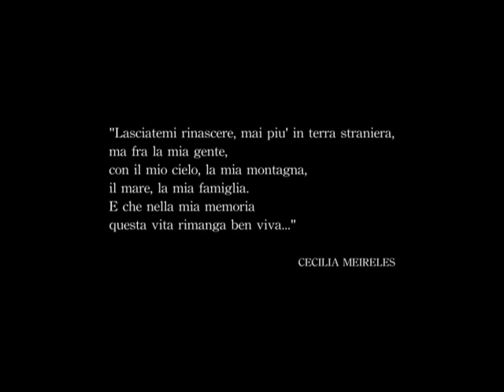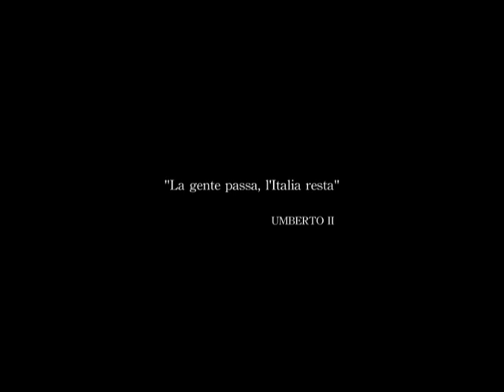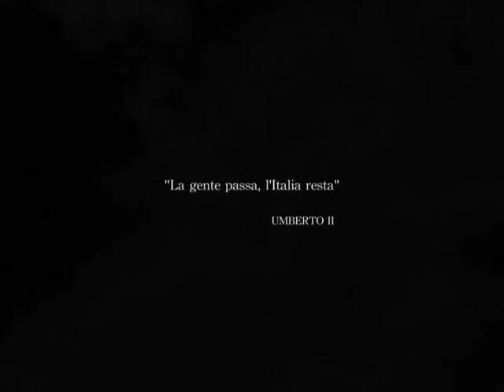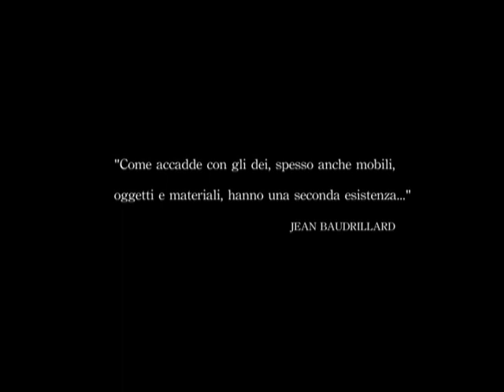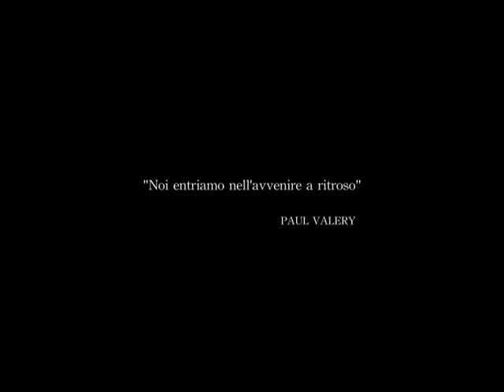Palazzo Reale di Torino: il Secondo Piano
I lavori di restauro in occasione dell'apertura al pubblico del Secondo Piano del Palazzo Reale di Torino, nel marzo 2007. L'allestimento riprende la sistemazione delle sale all'epoca del principe di Piemonte Umberto e della sua consorte Maria José.